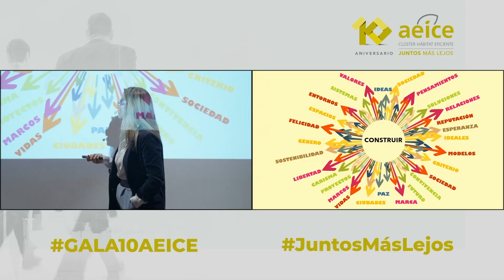Gala AEICE ¡Por otros 10 años más! ¡Juntos, más lejos!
En estos diez años, hemos vivido un intenso recorrido con una apuesta continua por la innovación y la eficiencia, lo que nos ha hecho crecer como asociación y como personas.

Gracias a todos los que nos han acompañado y acompañan en este camino de trabajo continuo. Sin ellos, nada sería posible.

¡Juntos, más lejos!